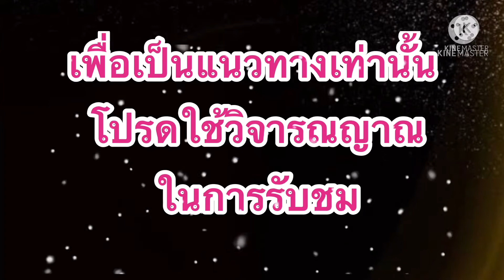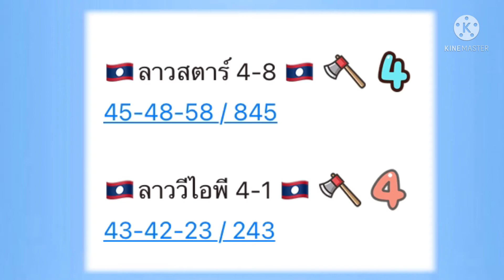แนวทาง!!หวยลาวสตาร์/ลาววีไอพี!!แม่น้ำหนึ่ง (01/07/64)